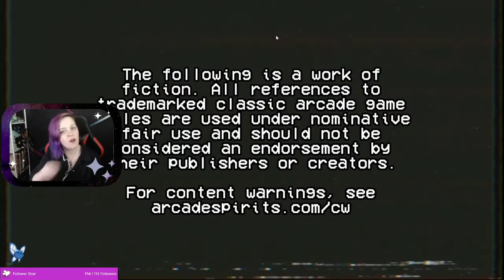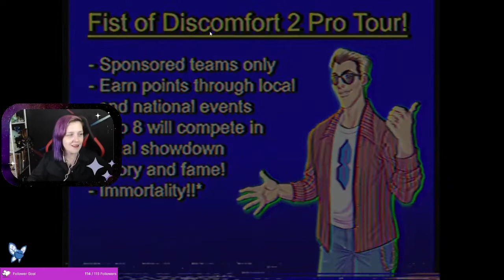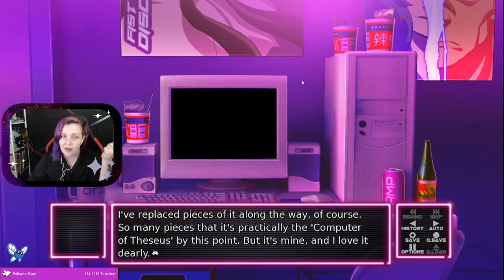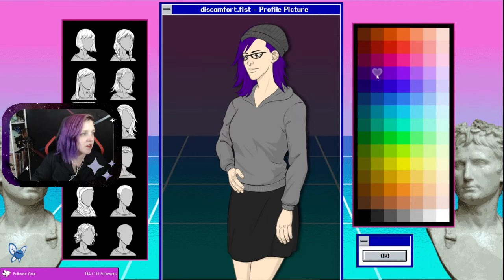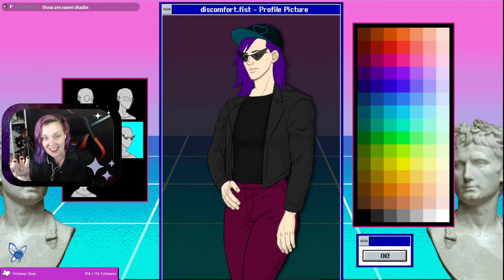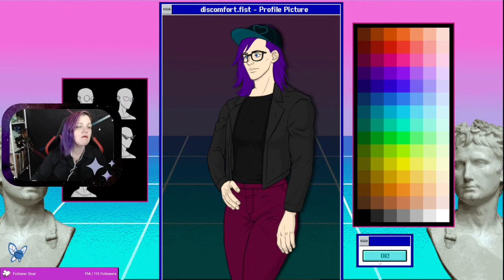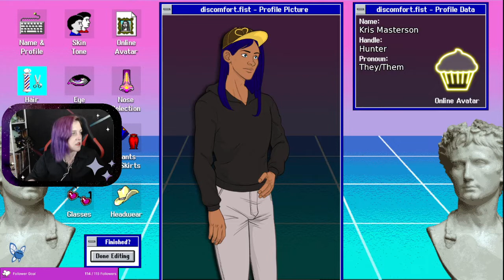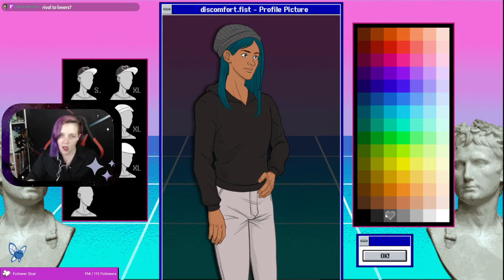Back to the Arcade for More Spirits! And New Challengers - Part 1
Livestream of Arcade Spirits: The New Challengers from May 26, 2022. on Mondays, Tuesdays, and Thursdays at 5pm ET!

Arcade Spirits was made by Fiction Factory games and published by PCube. Shout out to them for granting me early access to this game!